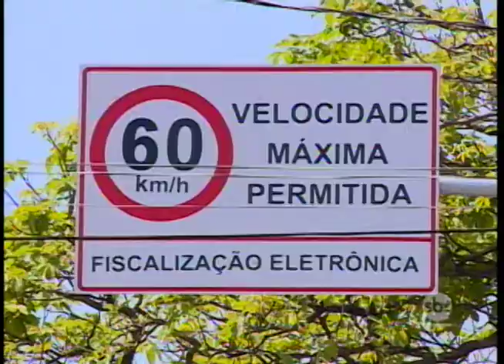Envolvidos em ação do MP, que questiona empresa que opera radares, têm prazo de 30 dias para defesa